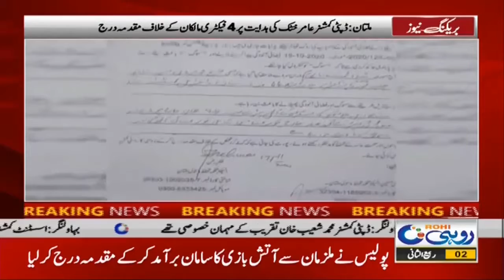Action Against Smog-causing Plants And Factories